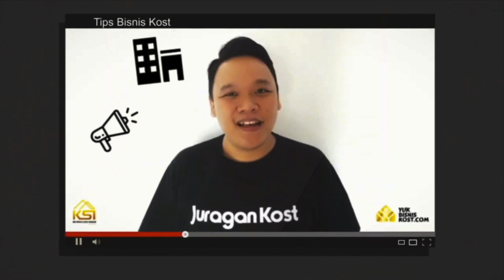3 Hal Yang Membuat Anda Sukses dalam Bisnis dan Usaha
Ada 3 Hal Penting Yang akan Membuat Anda Sukses dalam Bisnis dan Usaha yang Anda jalankan

Berdasarkan pengalaman dan sharing dari lingkungan saya beberapa mereka yang sukses pasti menjalankan ketiga hal ini, apa saja ketiga hal tersebut? simak penjelasannya di video kali ini

Semoga bermanfaat yak

Iwan Kenrianto

Info tips dan ilmu mengenai Bisnis Properti Kost yang mungkin bisa membantu dan membuka wawasan anda tentang dunia Properti Kost sehingga bisa menghasilkan passive income untuk anda

Yuk Bisnis Kost merupakan portal edukasi Bisnis Kost terupdate di Indonesia, kami juga memiliki Komunitas Berkumpulnya Para Pebisnis Properti Kost di KSI Community (Premium Membership)

Join KSI Community :
atau bisa WA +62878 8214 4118 (Ibu Ani)